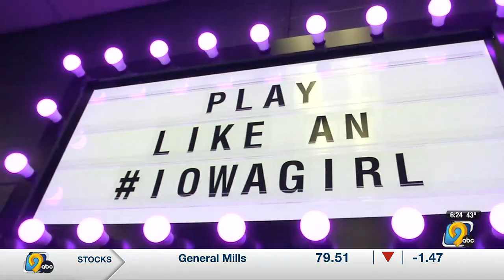Iowa Girls State Basketball 4a quarterfinals highlights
The girls state basketball tournament continued today at Well Fargo Arena. Jack Lido has the 4a quarter-finals.